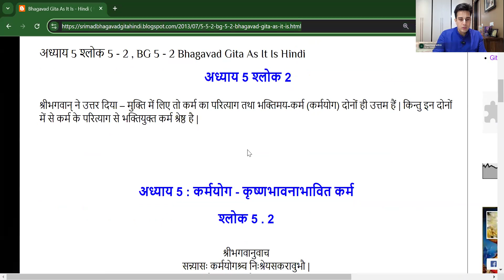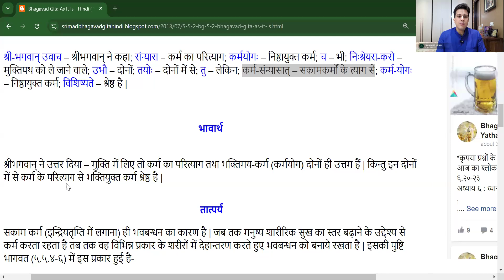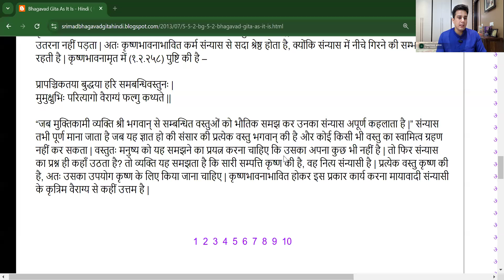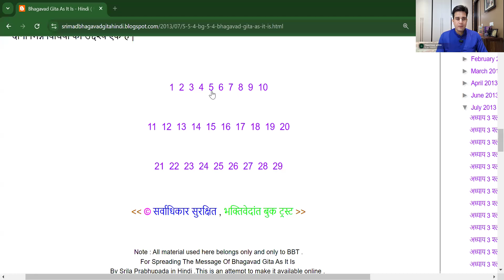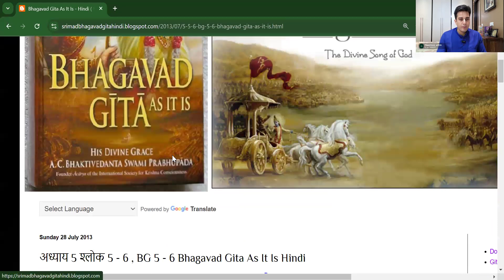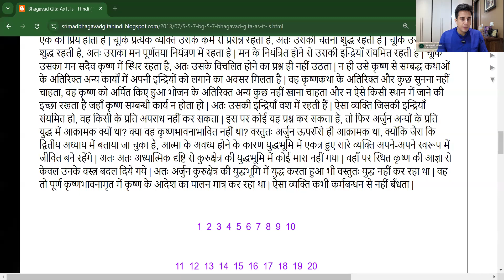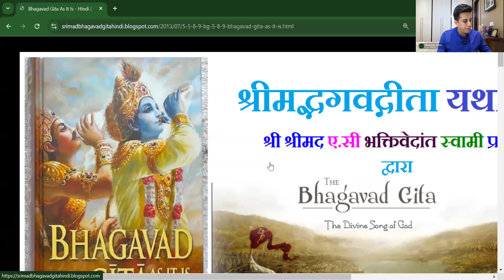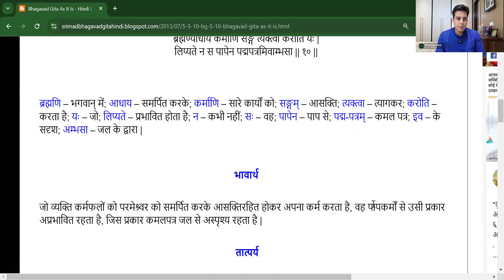कर्म करें या सन्यास ले लें?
Bhagavad Gita Chapter-5, Shloka 1 to 10 | Iskcon | Rajat Sharma

Topics covered in this video:

▪️अपने सब काम का त्याग करने से भगवान मिलेंगे या बस कर्म करते रहने से?

▪️सांख्ययोग और भक्तियोग क्या है और कैसे ये एक समान है?

▪️एक भक्त को कमल के फूल जैसा क्यों होना चाहिए?